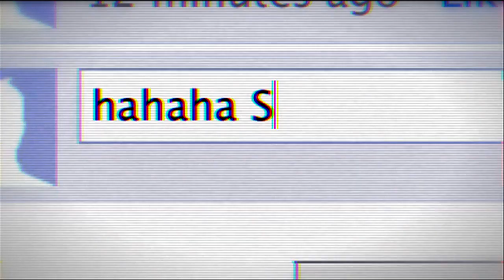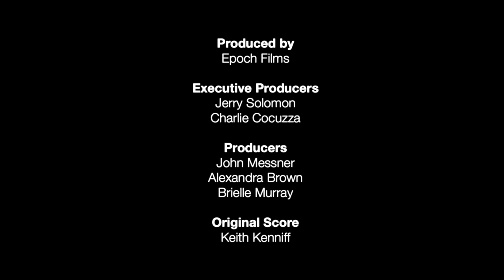Losers - Against Bullying !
A film about bullying.

Producers:
Jon Messner
Alexandra Brown
Brielle Murray

Don't Copy !

More Video's you find on my youtube channel ;)